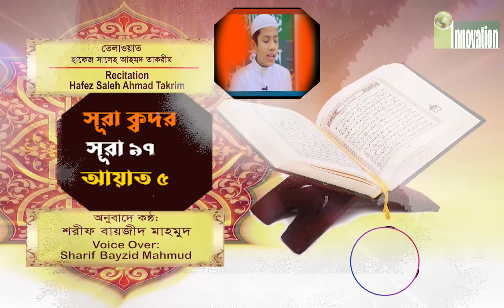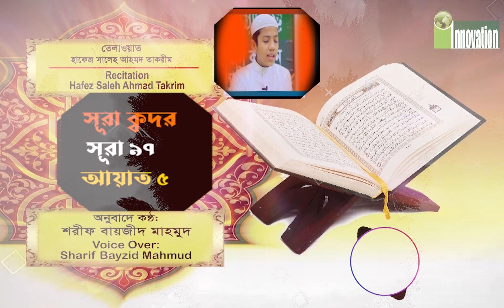সূরা ক্বদর | শরীফ বায়জীদ মাহমুদ | হাফেজ সালেহ আহমদ তাকরীম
তেলাওয়াত ও অনুবাদ : সূরা ক্বদর
তেলাওয়াত: হাফেজ সালেহ আহমদ তাকরীম।
অনুবাদে কন্ঠ: শরীফ বায়জীদ মাহমুদ

Sura Al Kador
Recitation With Bangla Translation
Voice Over : Sharif Bayzid Mahmud
Quran Reciter: ‍Saleh Ahmad Takrim

You Tube :

 / sharifbayzidm.  .

* ANTI-PIRACY WARNING *
This content's Copyright is reserved for Sharif Bayzid Mahmud. Legal action will be taken against those who violate the copyright of the material.
Sharif Bayzid Mahmud .
1 Comment
Sharif Bayzid Mahmud